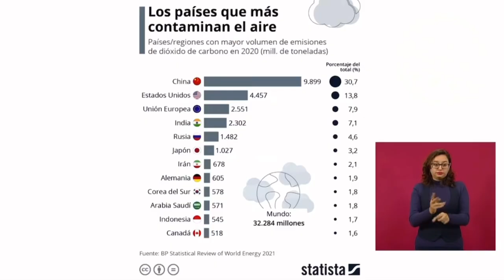Hay que tener cuidado con el discurso contra el CambioClimático porque hay mucha demagogia 🦆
Hay que tener cuidado con el discurso contra el CambioClimático porque hay mucha demagogia, hay muchos pseudo ambientalistas. Insiste que su gobierno si está actuando, pero advierte que si no dejan turbinar a las hidroeléctricas, Tabasco corre el riesgo de volverse a inundar 🦆